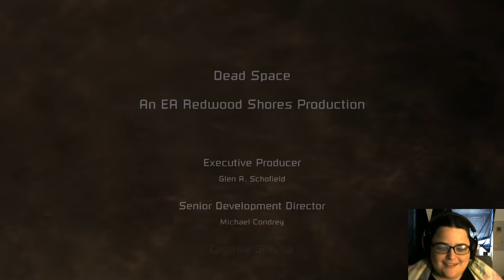dead space part 3 lets finish this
Warning this video has bright flashing lights, possible strobing lights, horror elements including blood and body horror, and bad face came work

Dead Space the classic survival action horror game from 2008, known for its infamous add campaigns that would say your mother wouldn't play this game. Bragging how scary it is and visceral and dark. Is the game I decided to play for Halloween goodness!With Face cam...which you can clearly see I am not used to doing. I will be honest I was hoping to get more reactions out of me, but I guess due to playing games and having to be quiet so my family doesn't hear me has caused some kind of effect...that or because I am on my anti anxiety meds and so jump scares don't have that much of an effect on me when I am on them. Or because I used to watch vids of these games by now no longer posting youtubers...one of those reasons.Yes I am on Easy Mode wanted to be entertaining and I know some people think dying a lot and frustration is entertaining, I really don't so meh...listen there are other videos out there of dead space may I recommend TehNevs the guy I used to watch a lot of.Please enjoy this horror fest. I don't know if I will do the others yet for videos...Let me finish Final Fantasy First!